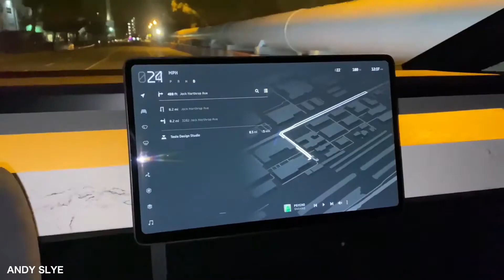Facts About Tesla Cybertruck You Didn't Know!